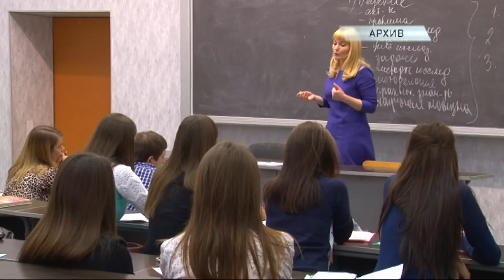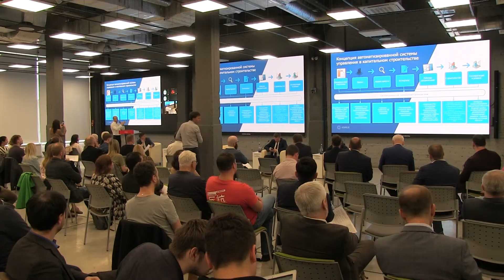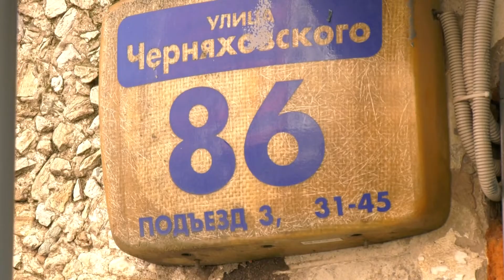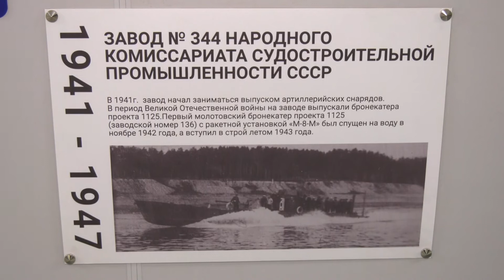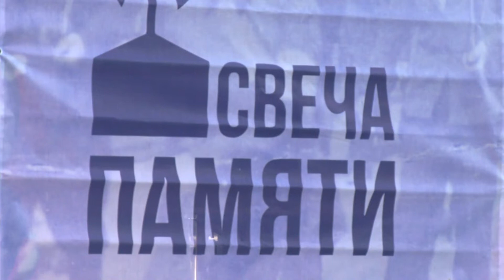Вечерний вестник от 23 июня